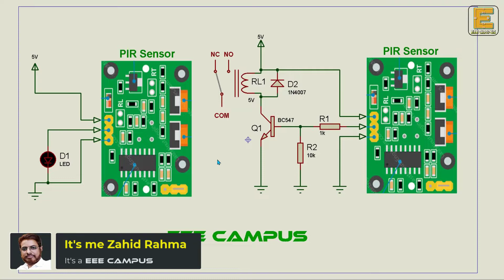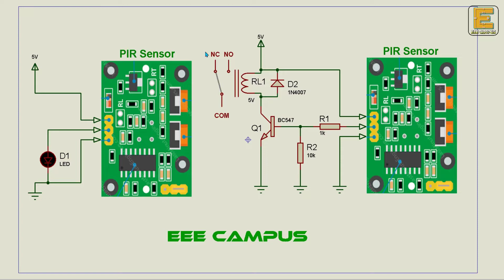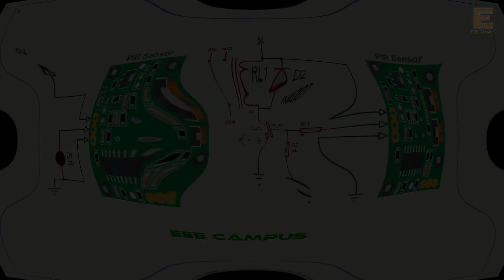Motion Sensor Connection In Bangla | How Does Motion Sensor Work | PIR Sensor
Hello, friends
I’m Zahid Rahman it’s an EEE campus presentation. Today I’m showing motion sensor connection in bangla. I think it will helpful to clear our concept about PIR sensor connection.
A motion sensor uses one or multiple technologies to detect movement in an area. When a sensor detects motion, it sends a signal to your security system's control panel, which connects to your monitoring center. This alerts you and the monitoring center to a potential threat in your home

Thanking you.
Zahid

Credits: think media